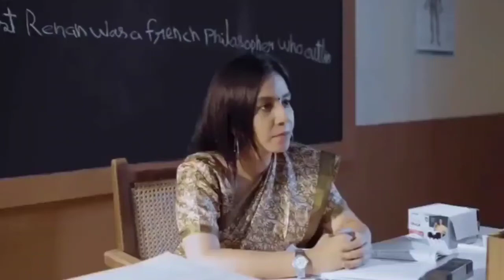10th Ka Baad Kay Karoga 💯🔥|| Free fire Edit || School life🔥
Credit-@vishwasrai17